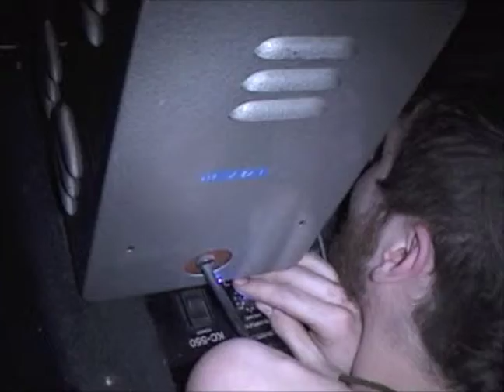John Also Bennett at AR35 (pre-INC) on February 11, 2009 at George's Meet & Produce, Gainesville, FL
John Also Bennet (from Columbus, OH) at Action Research 35 on February 11, 2009 at George's Meet & Produce in Gainesville, FL. Filmed by Christopher Miller.

Action Research is a series of experimental/ noise/ electronic/ underground shows established in Gainesville, FL in June 2007.